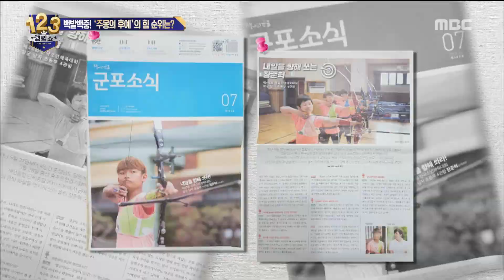[Ranking Show 1,2,3] 랭킹쇼 1,2,3 - The archery is excellent. 20180504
▶ More ‘Ranking Show 1,2,3’ clips are available↓↓↓↓↓↓↓↓↓↓

[Ranking Show 1,2,3]

Doubt thy eyes!
The first impression is determined in three seconds, but it requires 200 times the amount of information to reverse it.
But what if this first impression works?!
Here's what you see here, and you know, " Who knows? "
Each of these communications is analyzed in detail.
First of all, the mysterious sequence of people who can't understand the mysterious ones!
And the colorful story hidden inside it!
Straight-up
Mystery Rank Mystery Show! 'Ranking Show 1,2,3'
Chance only knocks twice!
Can they succeed in reasoning?!